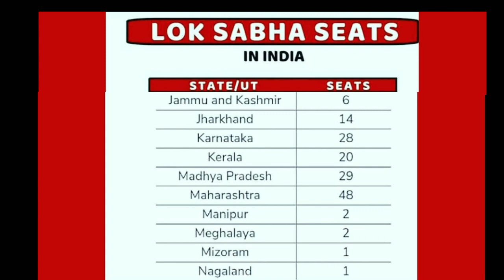लोकसभा चुनाव 2019 🇮🇳 || ताज़ा ख़बर 📝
Aap konse State se h comment kare